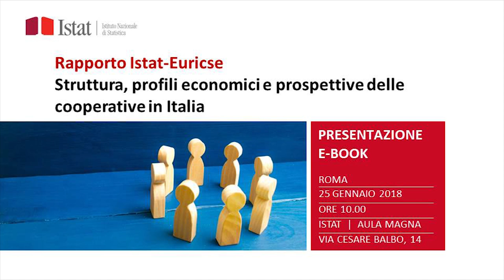Innovazione e digitalizzazione delle imprese cooperative in Italia. Roberto Monducci Direttore Istat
Roberto Monducci, Direttore Dipartimento per la produzione statistica Istat, illustra il profilo innovativo delle cooperative è mediamente più basso rispetto a quello delle imprese, ma con interessanti convergenze, ad esempio nel campo dell'innovazione organizzativa e in quello dell'innovazione di marketing.
Il profilo digitale medio invece è mediamente più basso per le cooperative rispetto a quello delle imprese.